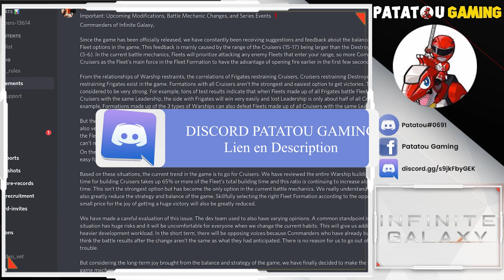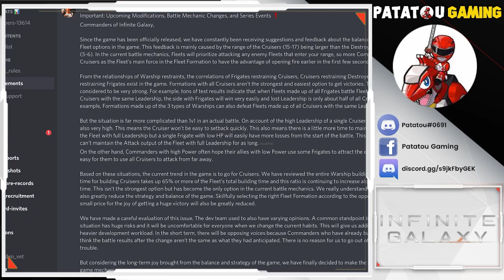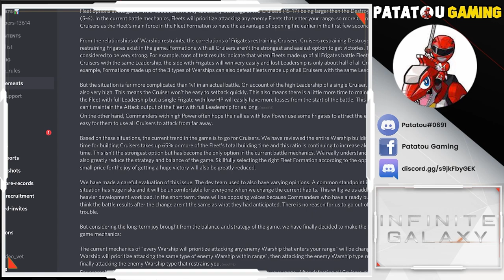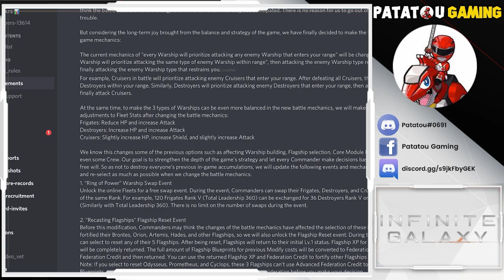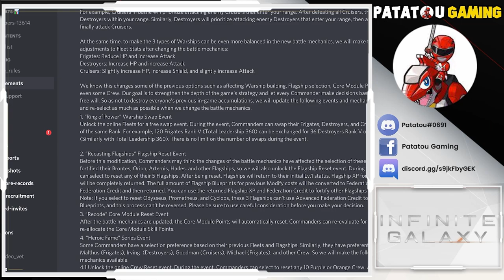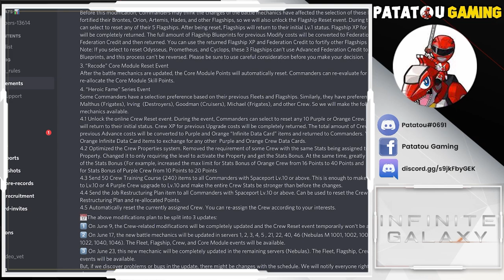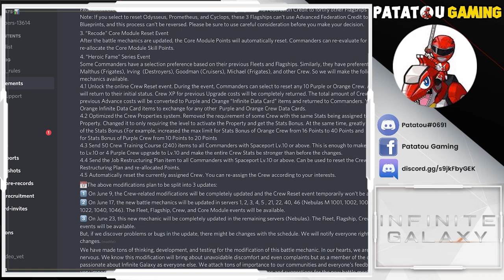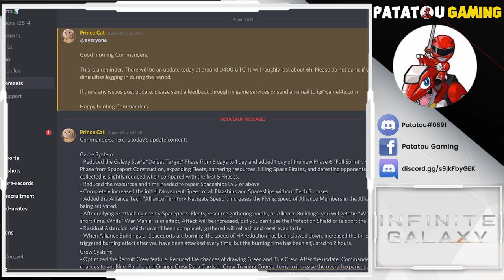RULES BREAKERS ! REMISE A ZERO ! INFINITE GALAXY!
Alliance : UF1